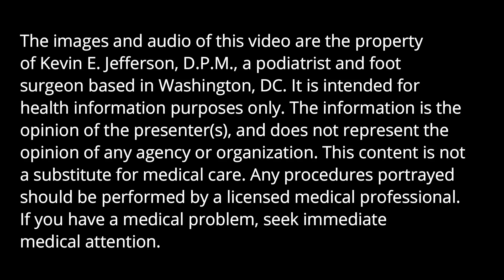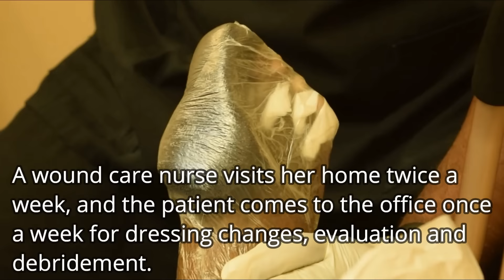GANGRENE BIG TOE: Prevention of Amputation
An elderly diabetic patient with gangrene of the big toe avoids amputation with the use of sharp debridement and advanced wound care techniques.